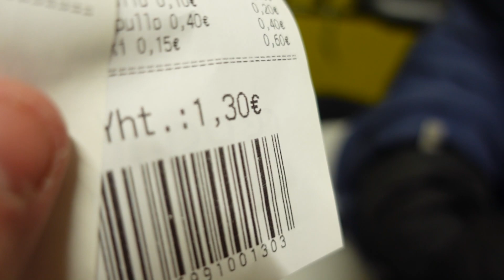KUINKA VAMMAINEN PALAUTTAA PULLOT